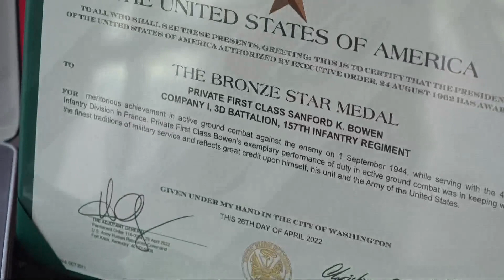Ashland County World War II veteran finally laid to rest decades after dying in combat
More than 75 years after a World War II soldier's death, his remains are finally back home in Ashland County.

The life of Private First Class Sanford Keith Bowen, who was killed in France in 1945, was celebrated on Friday with full military honors. His remains had been unaccounted for decades, but DNA tests earlier this year finally revealed his identity.

The Ashland area native Bowen was drafted back in 1942 to fight in the Second World War, leaving behind his wife and a son who was born while he was gone, whom he never had a chance to meet. He was part of Company I, 3rd Battalion, 157th Infantry Regiment, 45th Infantry Division.

In January of 1945, Bowen's unit was attempting to secure terrain near Reipertswiller, France. Officials report only two men from his company made it through German lines, and the rest were captured or killed. Bowen’s body could not be immediately recovered, due to the heavy fighting.